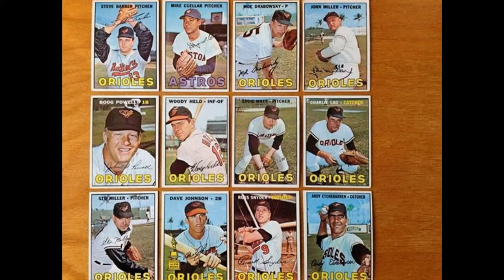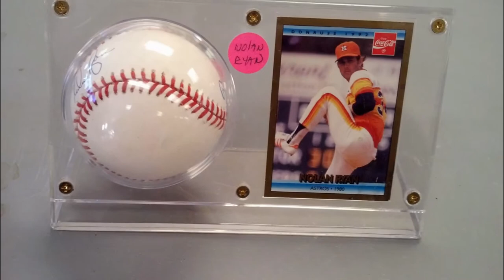My Denny McLain Dog & Pony Show